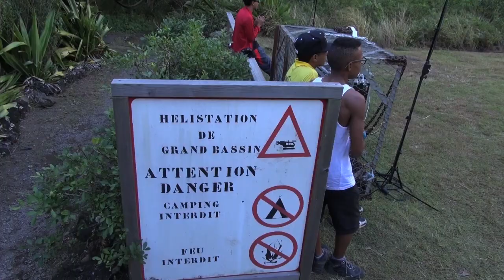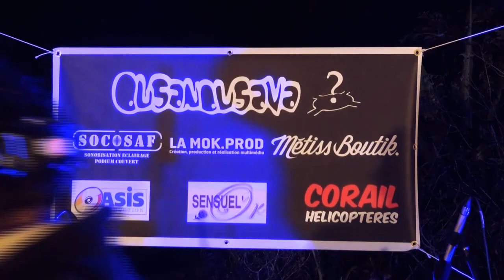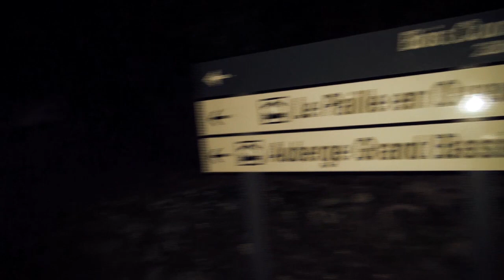Ousanousava - Grand Bassin - Ile de la Réunion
OUSANOUSAVA - Live à Grand Bassin - 1 ère Partie 2016
Avec SOCOSAF ET OASIS PRODUCTION
Le concert évènement . Un pari démentiel pour un moment musical inoubliable.
Un samedi soir de Mai 2016 à Grand Bassin, des images réalisées avec une petite caméra de poing juste pour dire que vous étiez présent...
Merci à Pascal, Bernard, Fançois, Patrick, Laurent, Jean Claude, Raphaël, Amada, Amis Techniciens et Musiciens ainsi que tous les partenaires.
Excusez moi de ne pouvoir tous vous citer.
Je suis ravi de le partager avec vous... en attendant la diffusion des autres parties.

J.  Payet